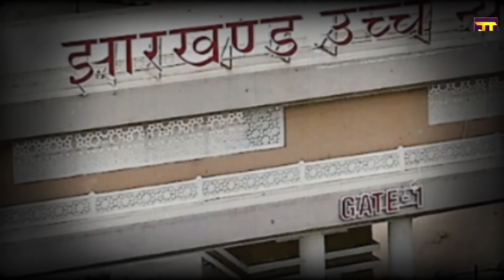Kalpana Soren की चाल में फंस गई BJP | Jharkhand Election 2024 | The Rajneeti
कल्पना की चाल में फंस गई BJP, हाईकोर्ट से भी तगड़ा झटका, दूसरे चरण में BJP का सूपड़ा साफ